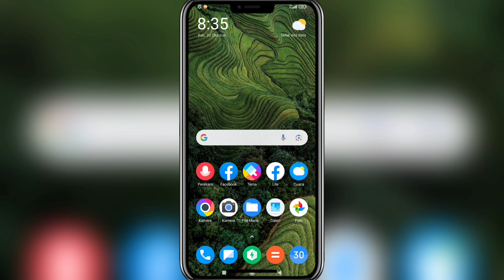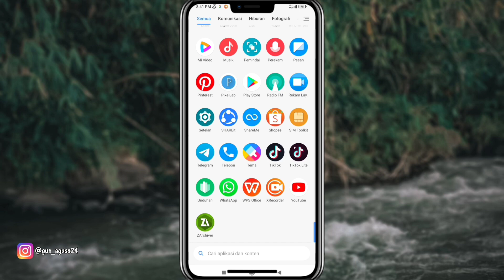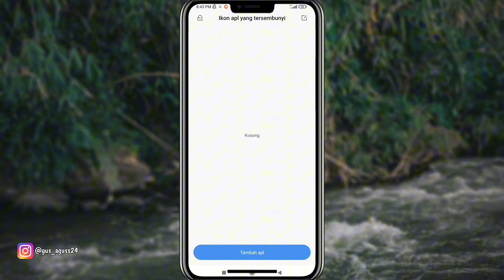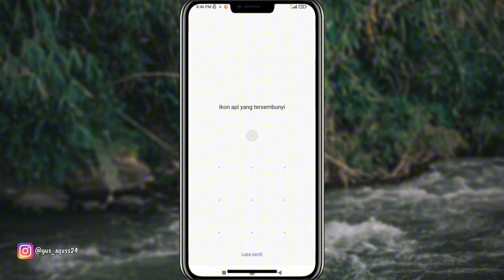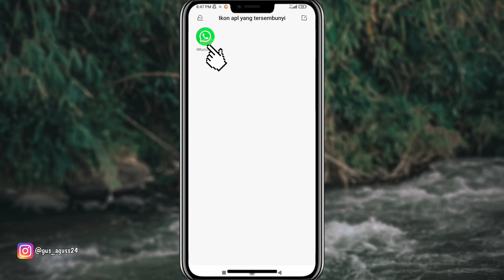Gampang Banget❗ Cara Menyembunyikan Aplikasi Di Semua Merk HP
Pada video kali ini saya membahas bagaimana cara menyembunyikan aplikasi di semua merk HP.

Semoga bermanfaat!